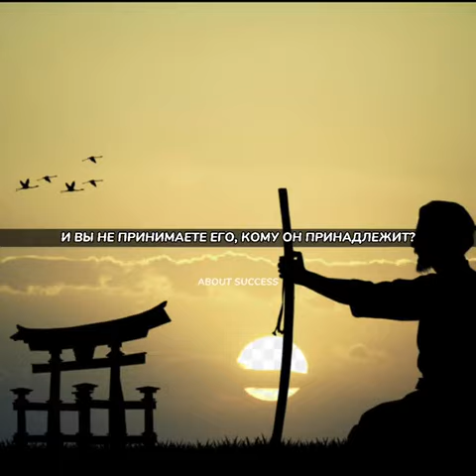МУДРОСТЬ САМУРАЯ - МОТИВАЦИЯ НА УСПЕХ И САМОРАЗВИТИЕ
Я Никита, 18 лет 😊

Зайчик 🐇
С тебя лайкосик и подписочка 💗